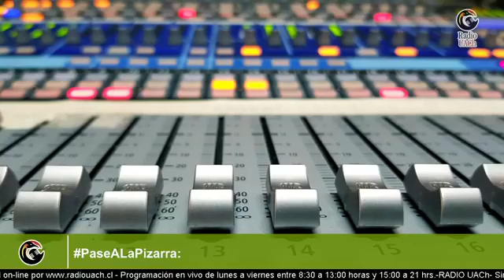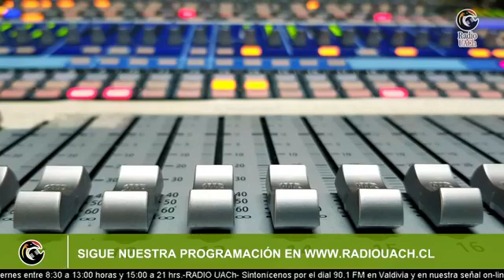PASE A LA PIZARRA /26 ABRIL 2021 🔴 AL AIRE🔴 (Olga Mondaca - Luis Jaramillo - Wladimir Manzano)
✅ Participan:
Olga Mondaca, Presidenta del Colegio de Profesores, La Unión
Luis Jaramillo, presidente del Colegio de Profesores, Corral
Wladimir Manzano, Candidato Constituyente del profesorado
🎙Conduce:
- Javier Martínez / Presidente Colegio de Profesores Valdivia
- Marcia Romero / Tesorera Colegio de Profesores Valdivia